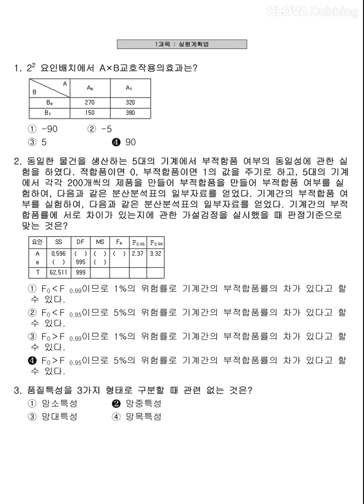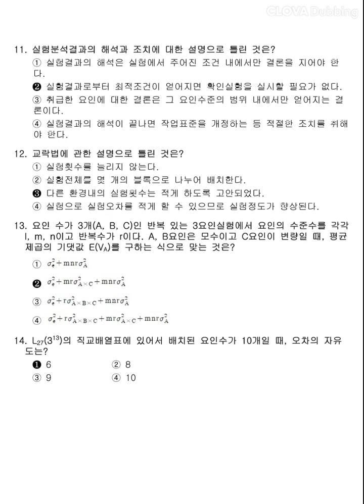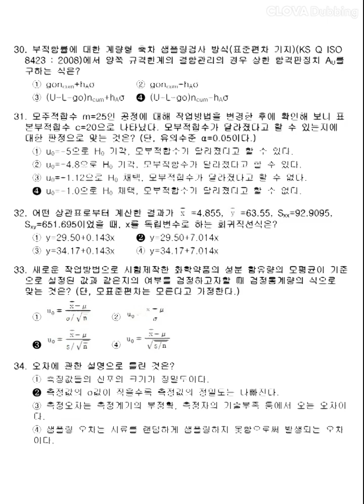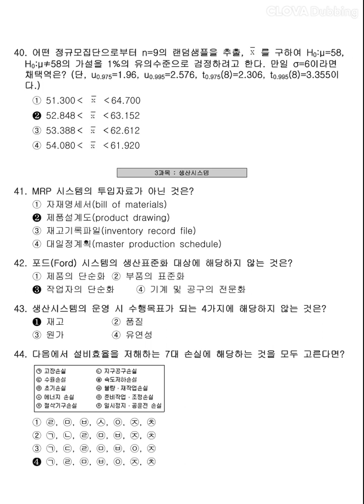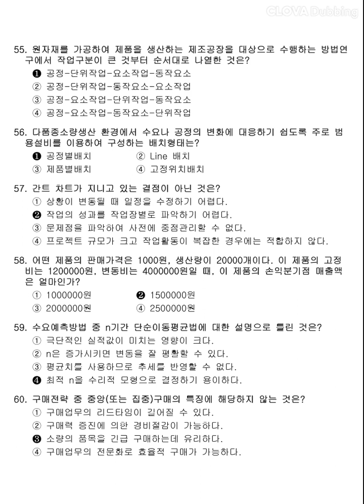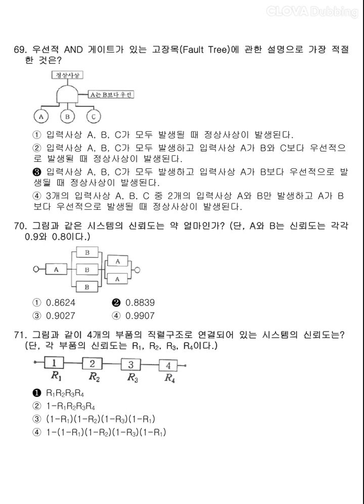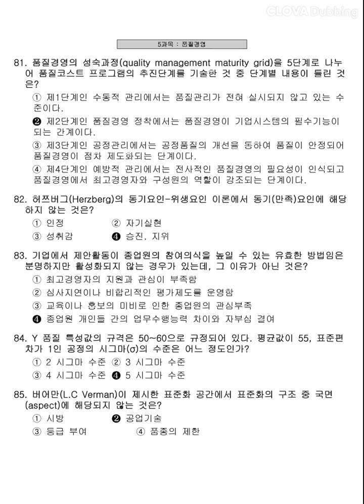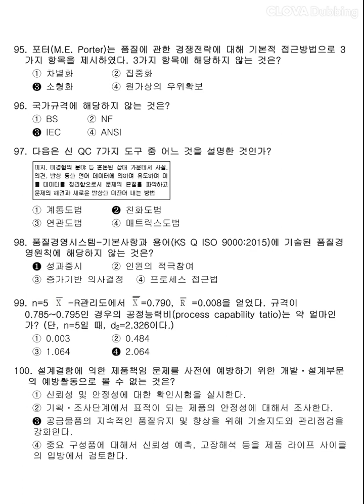12시간 3회독! 100%합격!! [품질경영기사] 2018년 2회 필기 기출문제 과년도 공부방법 동영상강의 무료인강 해설 난이도 총정리 합격꿀팁 요점정리 필기요약 자격증